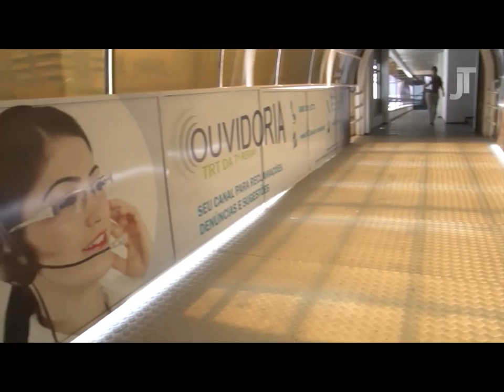Ouvidoria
Nesta edição do Justiça do Trabalho o tema discutido é Ouvidoria.
Os convidados desta edição são o ouvidor da Justiça do Trabalho do Ceará, desembargador Plauto Porto, e o presidente do Colégio de Ouvidores da Justiça do Trabalho, desembargador José Otávio de Souza.